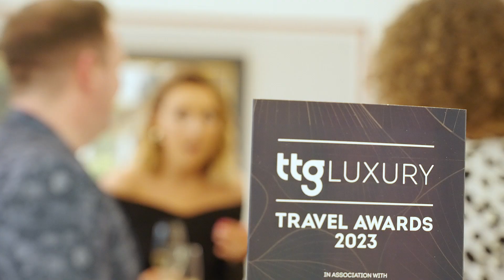TTG Luxury Travel Awards 2023 highlights video (short version)